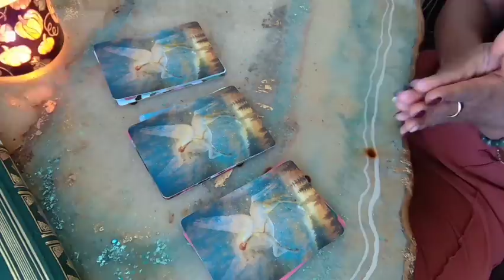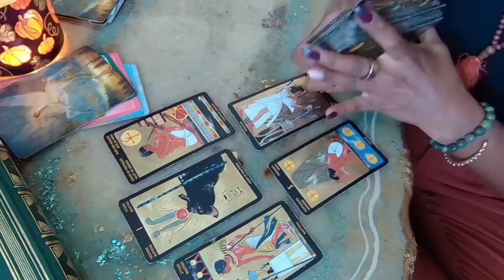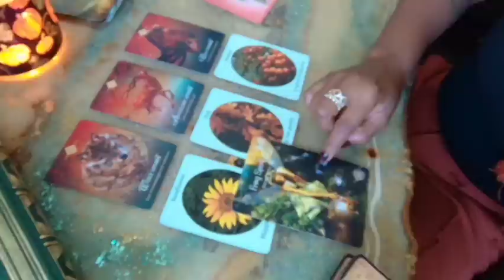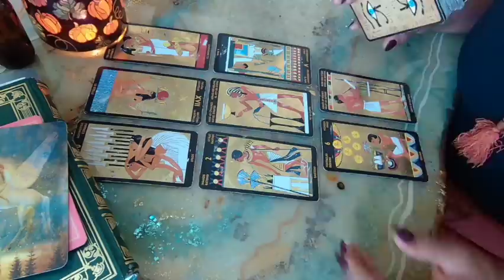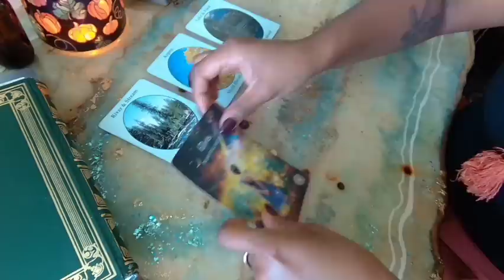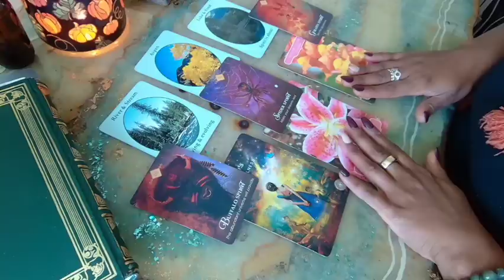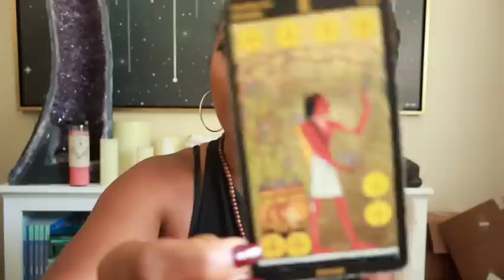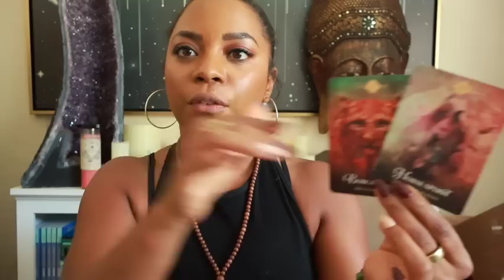PICK A CARD ⩇⩇:⩇⩇ Message from Your Ancestors You Need to Hear Now ₊ ⊹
The ancestors are sending a sign... this is what they are saying...

*•.🍁.•* Timestamps *•.🍁.•*
Choose your Message- 1:23
Message One- 1:52
Message Two- 19:27
Message Three- 38:07